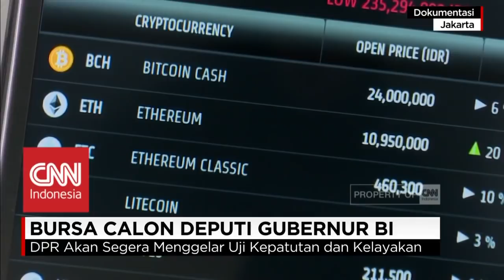Bursa Calon Deputi Gubernur BI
Menyusul pernyataan dari Juru Bicara Presiden, Johan Budi, Komisi Keuangan DPR membenarkan telah menerima tiga nama Calon Deputi Gubernur Bank Indonesia. Yakni melalui surat yang dikirim Presiden Joko Widodo. Komisi sebelas akan segera menggelar tes uji kelayakan dan kepatutan, untuk memilih satu Deputi Gubernur Bidang Kebijakan Moneter.

Like & Follow Facebook:
CNN Indonesia

cnnindonesia